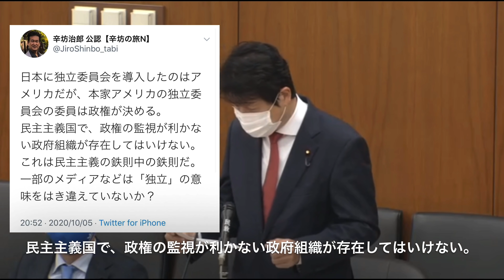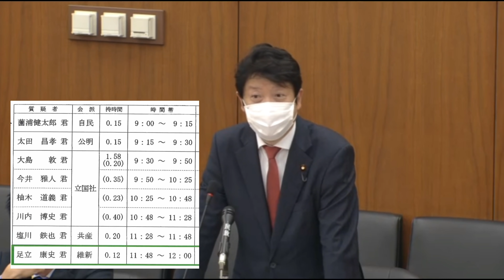#201007 あだチャン 日本学術会議任命拒否は必要な民主的統制 安倍晋三総理菅義偉総理以前の総理がサボっていただけ 衆院内閣委閉会中審査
#200924 あだチャン 大阪都構想と国会 枝野幸男代表、辻元清美議員、山本太郎代表への反論と菅義偉総理の深い理解 維新 大阪維新の会 ... @YouTubeより

▶︎あだち康史とつながる〈公式ＳＮＳ〉